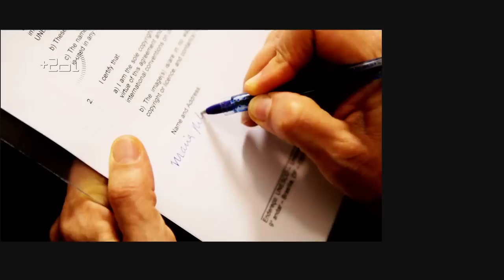20 ideias para girar o mundo - Maria Rita Kehl (Video em Libras)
Conheça o pensamento de 20 personalidades reconhecidas por seu trabalho de promoção do desenvolvimento humano, econômico e socioambiental. O projeto +20 Ideias para Girar o Mundo é uma contribuição da UNESCO no Brasil para o debate sobre a sustentabilidade e o futuro do planeta. Assista aos vídeos de até 7 minutos que reúnem ideias e reflexões sobre o desenvolvimento sustentável.